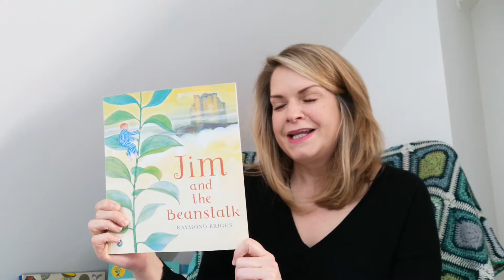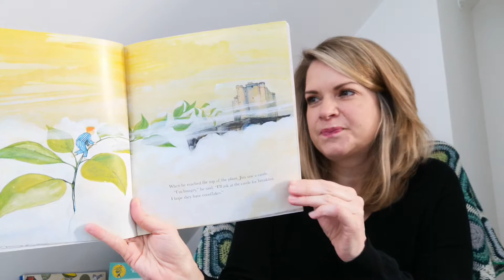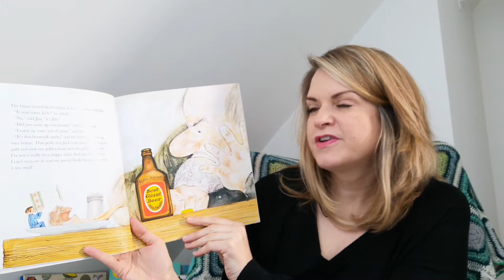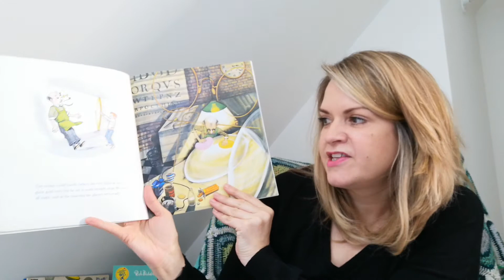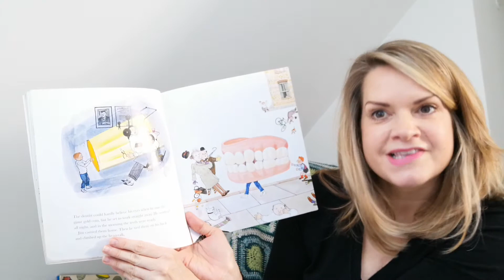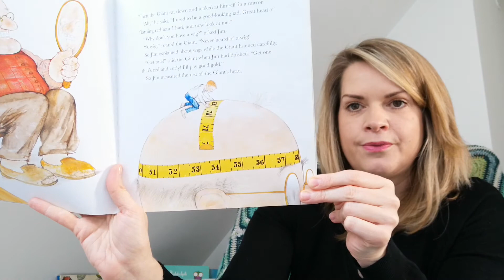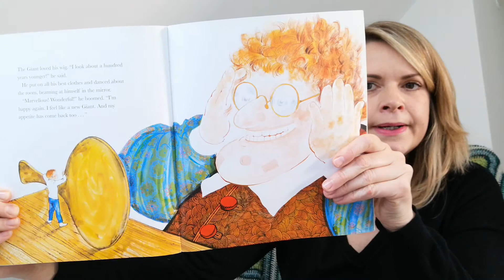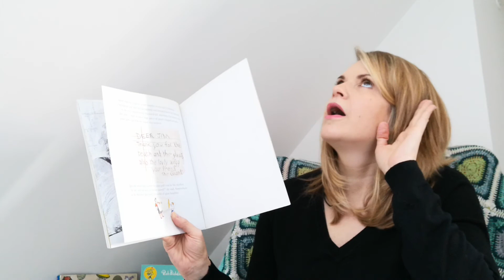KS1 Online Story-time - Mrs M (07.04.20) 📖 (Jim and the Beanstalk by Raymond Briggs)